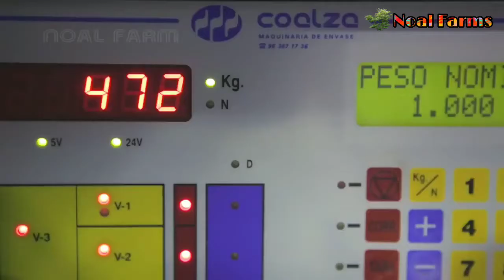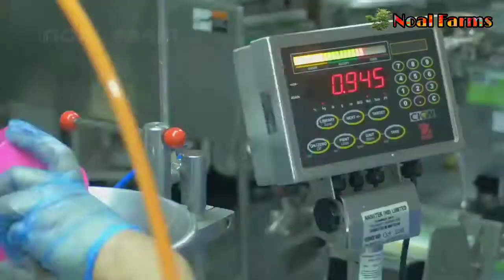Agriculture Technology -Red beet, Garlic, Bitter Melon Cultivation Farming and Harvest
Hello friends,

 Desclimer :-

Title :-

Our Supporters :-

            ❖❖ Noal Farms ❖❖

Hello friends,

 Desclimer :-

Our Supporters :-

            ❖❖ Noal Farms ❖❖

About us:-